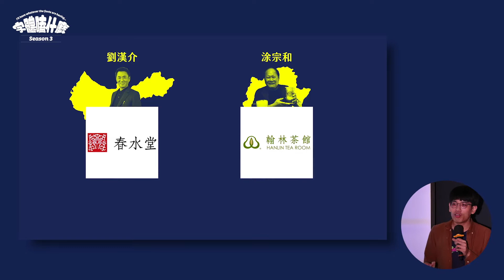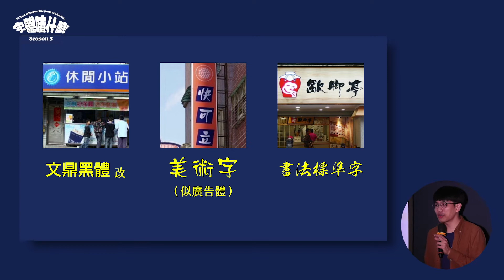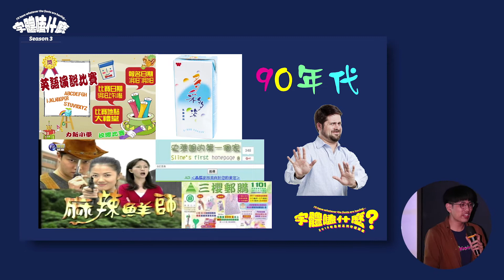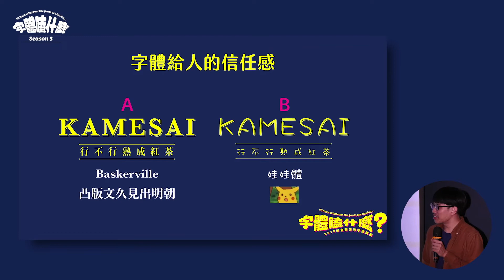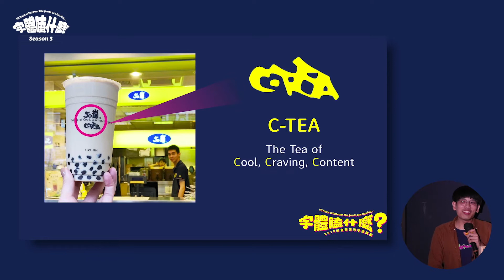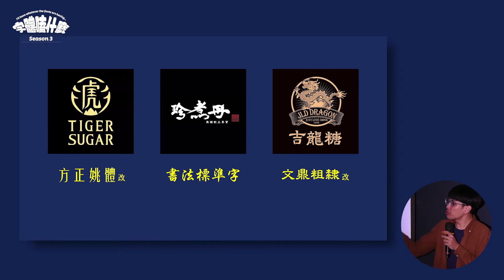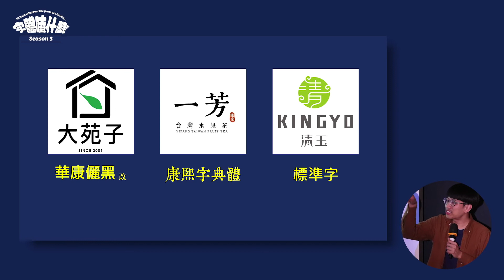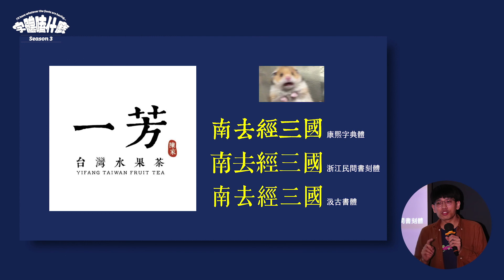字體 × 珍奶（下集）：歷久彌新的字體包裝｜字體嗑什麼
節選〈字體嗑什麼〉系列講座第三季
帶你從口感和視覺的關聯出發
了解台灣手搖攤的字體演變史！